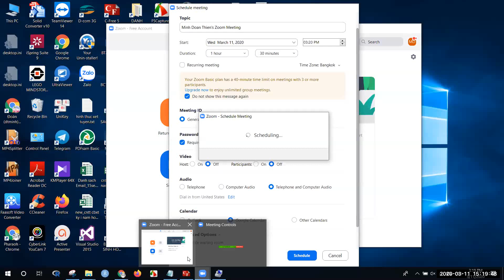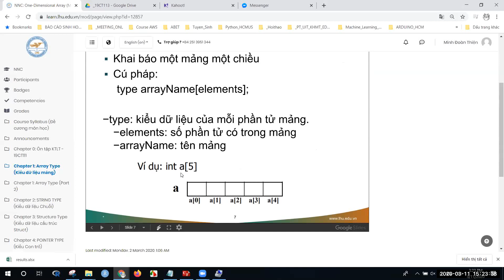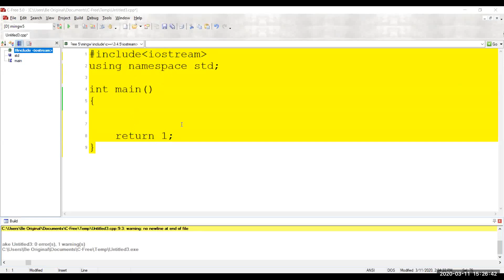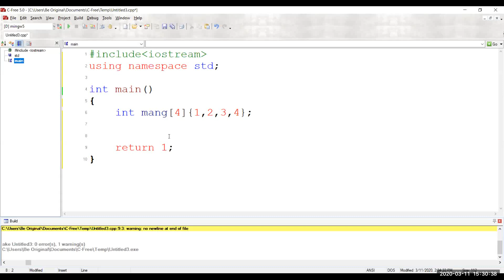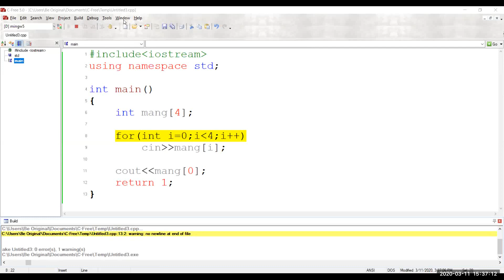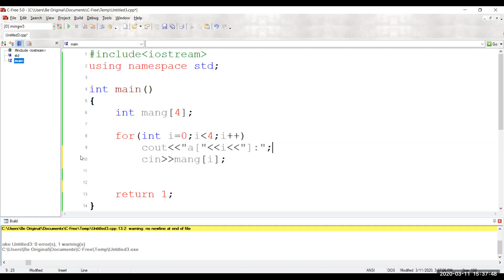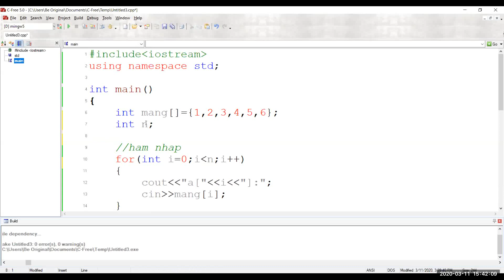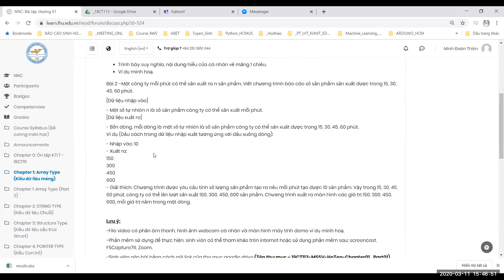Chapter Array Part 01: One Dimensional Array (Chương Mảng: Phần 1- Mảng 1 chiều)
Chapter Array:  One-Dimensional Array (Mảng 1 chiều)Page
Chapter Array:  Students can manually mark this item complete:  One-Dimensional Array (Mảng 1 chiều)
Nội dung trong chương này:
         • Giới thiệu về mảng dữ liệu
         • Giới thiệu về cách truy xuất/thay đổi phần tử trong mảng dữ liệu
Bạn sẽ có thể:
         • Thực hiện các phép thao tác trên chuỗi như khai báo mảng , truy xuất phần tử mảng trong ngôn ngữ C/C++